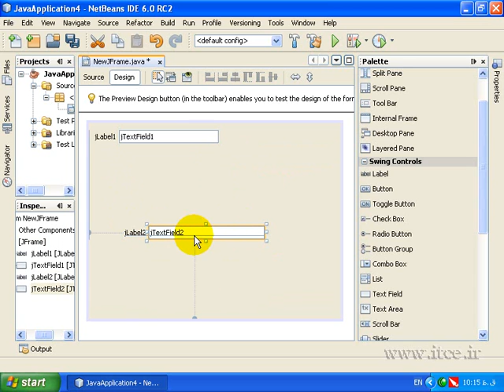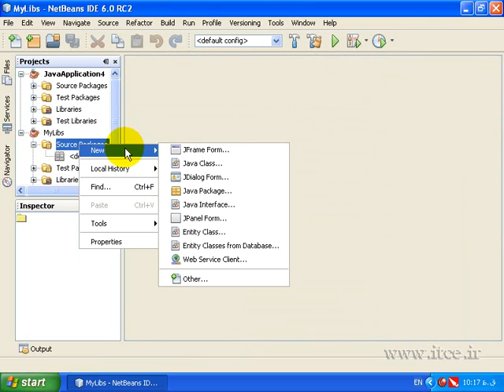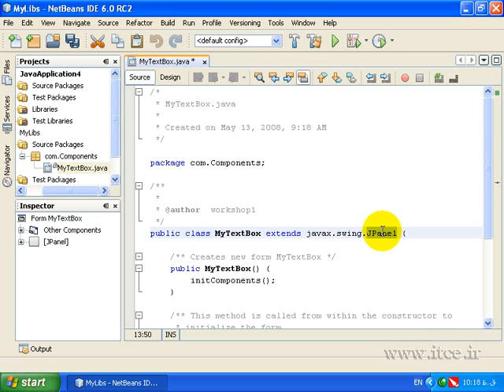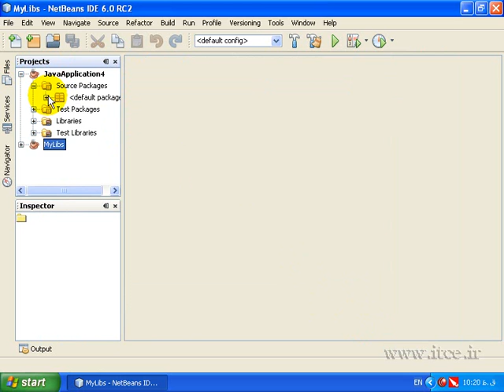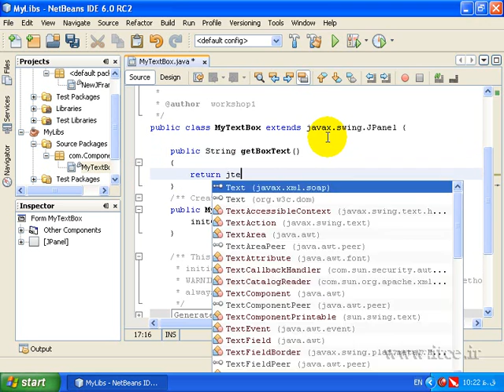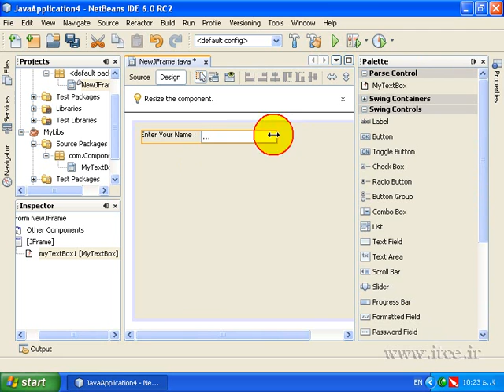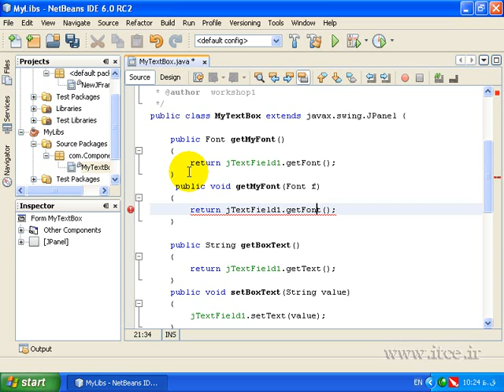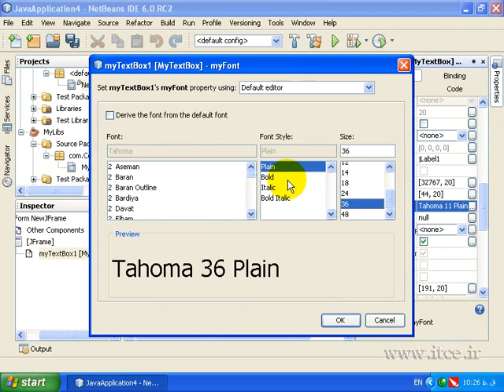Components آموزش جاوا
مهندس کیانیان